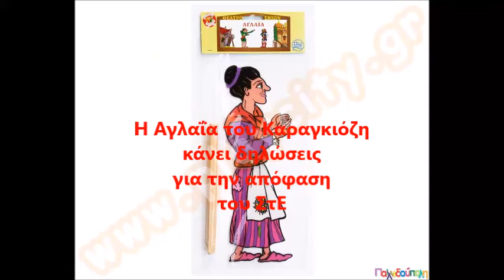Η Αγλαΐα του Καραγκιόζη κάνει δηλώσεις για την απόφαση του ΣτΕ